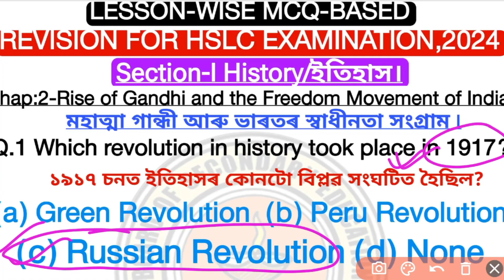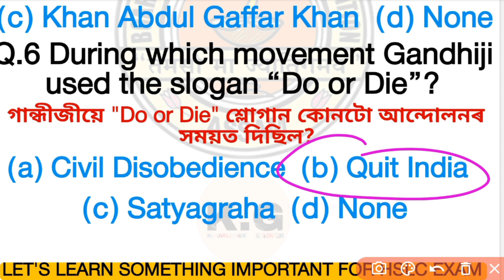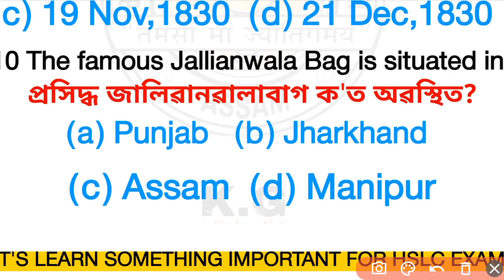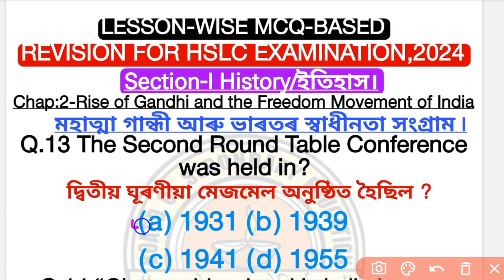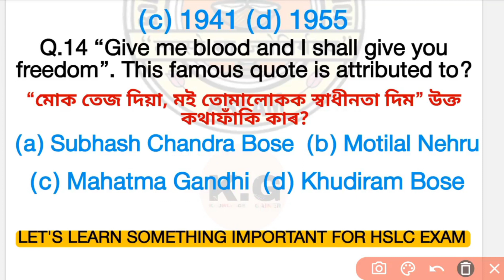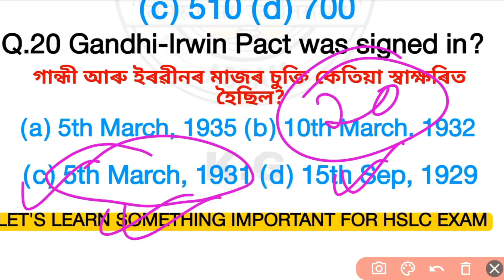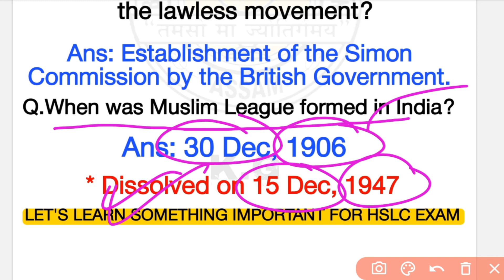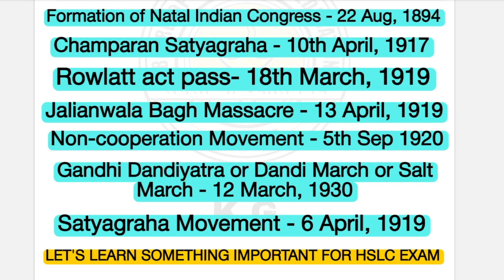Class 10th Social Science Chap:-2 Rise of Gandhi and the Freedom Movement of India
Chap:-1 Partition of Bengal || বংগ বিভাজন আৰু স্বদেশী আন্দোলন||
Link-📌📌📌

See the following Music: Inspiring by Wavecont visit for Best tunes & music for any kind of videos.